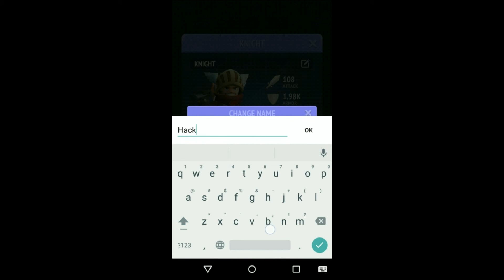Nonstop Knight Android Game Play | Ultimate Boss Defeats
Nonstop Knight
Android Game Play
Ultimate Boss Defeats

"With Nonstop Knight's fantastic production values and focus on a streamlined action RPG experience, I'm super excited to check it out." – TouchArcade.com
Playable with one thumb and designed to instantly pick up and enjoy – the never-ending quest of Nonstop Knight awaits! Tackle the adventure at your own pace and earn rewards even while taking a break!

- Smash enemies, beat bosses, earn gold - it's that simple!
- Upgrade your knight and battle better
- Discover new abilities to unleash in battle
- Climb the dungeon leaderboards - rewards await!
- Stress-free gameplay - ideal for playing on the go